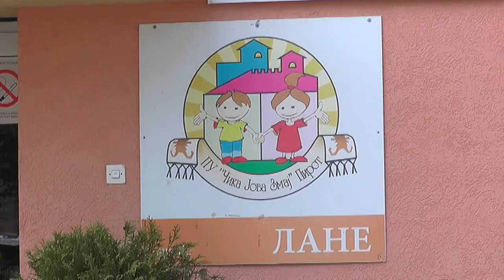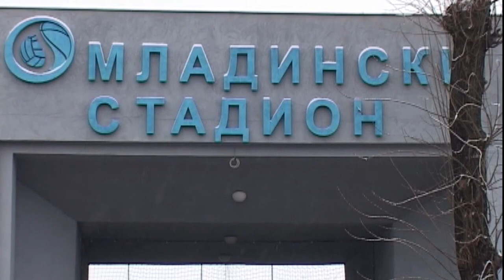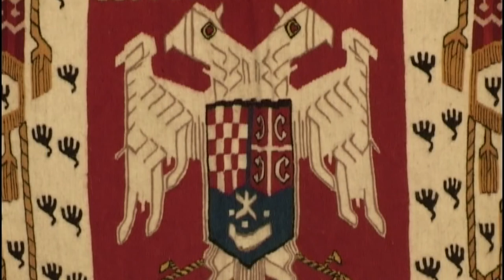VASIĆ: U PIROTU NOVI PROGRAM ZA STUDENTE , GRADIĆEMO MUZEJ SPORTA